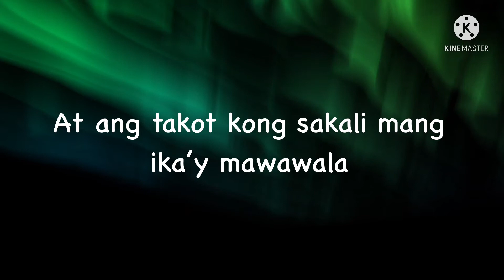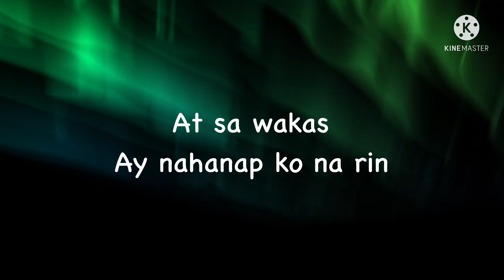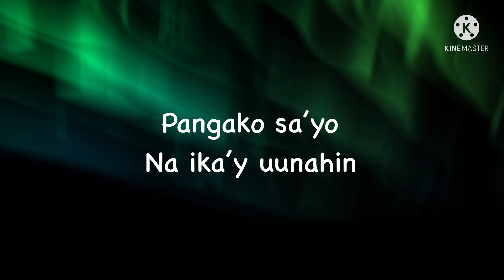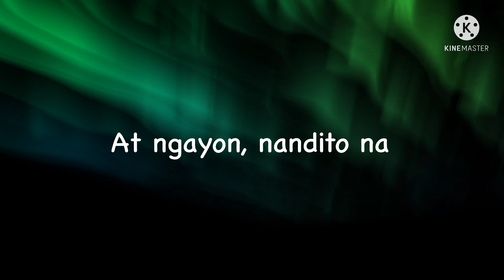Ikaw at Ako- Moira and Jason, Lyrics